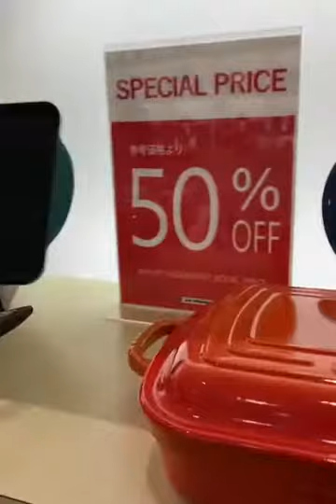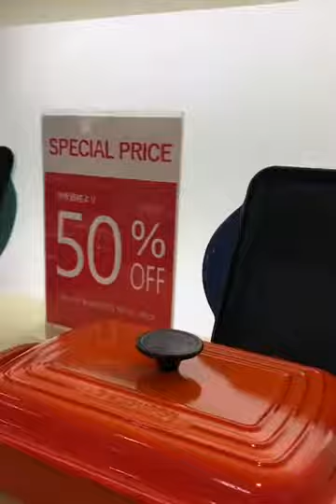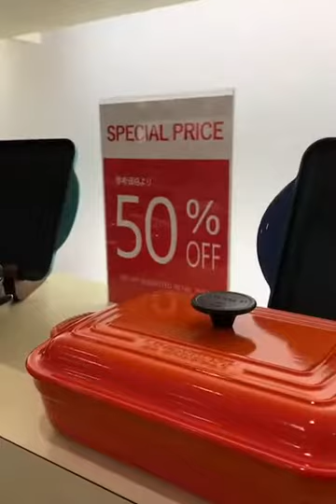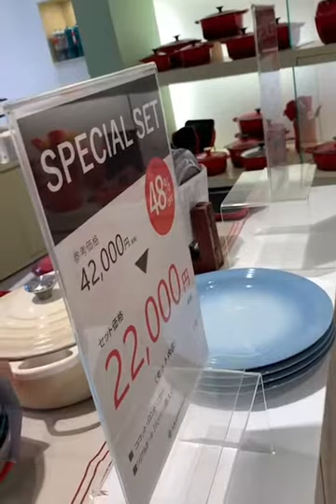Le Creuset Live Shopping Part 1